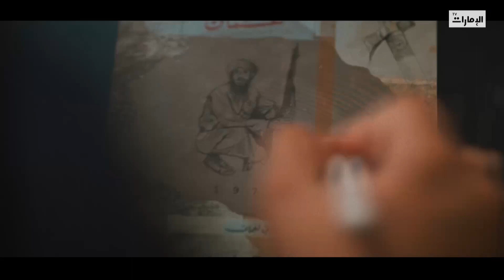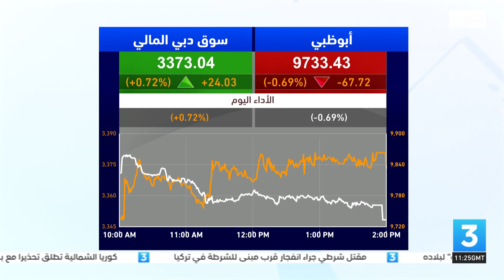نشرة أخبار_الثالثة من مركز أخبار قنوات أبوظبي 27-09-2022